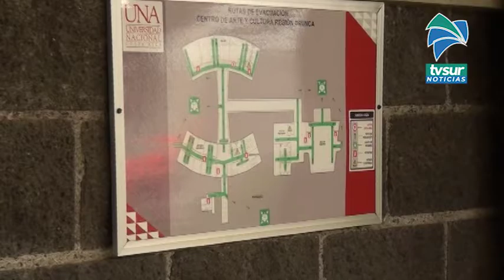Escuela de Música de Pérez Zeledón apoya proyectos del Centro de Arte y Cultura